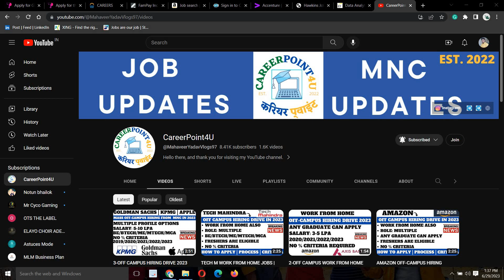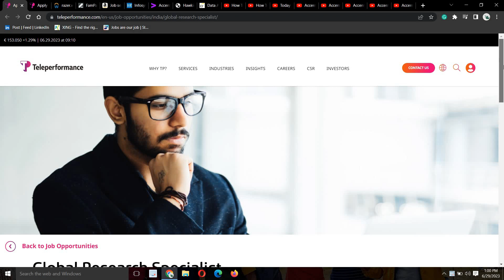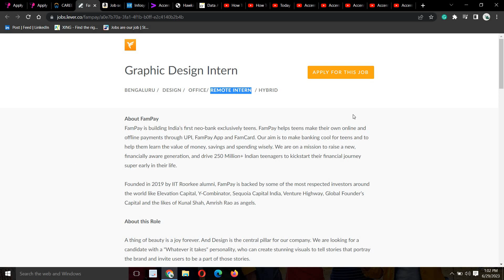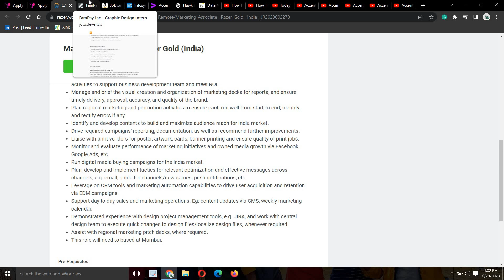3-OFF CAMPUS WORK FROM HOME JOBS | ANY GRADUATE CAN APPLY | NO % CRITERIA | MUST APPLY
3-OFF CAMPUS WORK FROM HOME JOBS | ANY GRADUATE CAN APPLY | NO % CRITERIA | MUST APPLY

📌 1. RAZER Recruitment Direct Apply Link:- WORK FROM HOME

📌 3. TELEPERFORMANCE Recruitment  Direct Apply Link:-  work-from-home

Social Handles:
Job Updates Channel:---